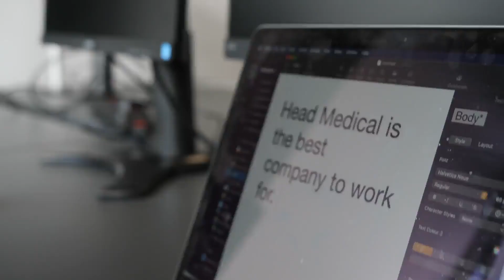Working for Head Medical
What's it like to work at Head Medical? Hear from our team about what they enjoy the most